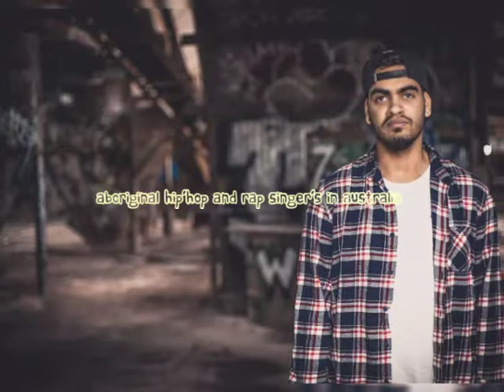Aboriginal hip-hop and rap singer's in Australia/I'm new in the game